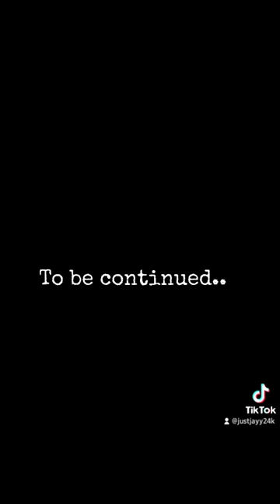Stockton bike theif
So while my very good friend Krissy is laid in a coma fight for his life, this scum bag along with another was captured on CCTV stealing his bike from his mams front garden in stockton on tees, and Krissys brother in law Luke Kilty who's the younger brother of Olympic silver medallist sprinter Richard Kilty, caught 1 of them in the town and this was the outcome.. we got the bike back but its not the point DONT STEAL BIKES!